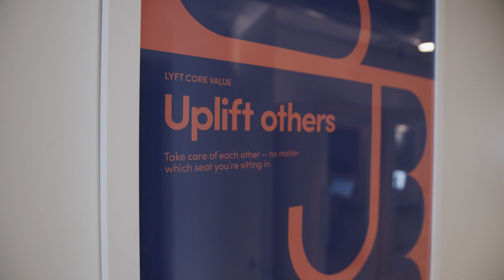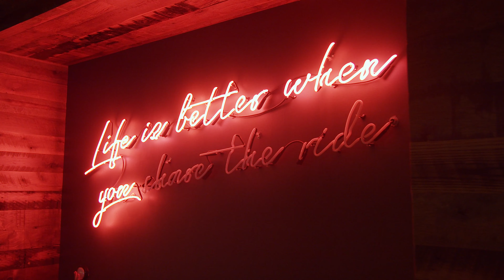LYFT: Recruitment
Concept:
Lyft didn’t want a traditional salesy recruitment video, but more of a human interest feel. They wanted the video to reflect their core values, give a sense of Lyft’s culture, and emphasize the inclusiveness of their mentorship program.

Creative:
We captured the motivation of our interview subjects, and how that emboldens Lyft values. We focused on how they interact as teams and how that makes them win as a company. For B roll we were given free reign to really roam and find the best moments to complete the film.

Production:
We worked with Lyft’s head of recruitment to identify some energetic and diverse candidates to interview. They flew in their team from all over the country for one day. The challenge was a one day shoot at Lyft HQ where we needed to cover a lot of ground, and it’s a very busy place. We focused on the things a potential recruit would want to see and hear, and conducted our interviews accordingly. With two cameras and a small crew we swiftly captured great content, showing the atmosphere and culture resulting in a fun and energetic piece.

Editorial:
Back at Remedy, we cut together 12 interviews and workplace B roll into a fun piece for new hires that captures the spirit of Lyft and their brand.
This video has set the tone for subsequent recruitment videos and an ongoing relationship with Lyft.